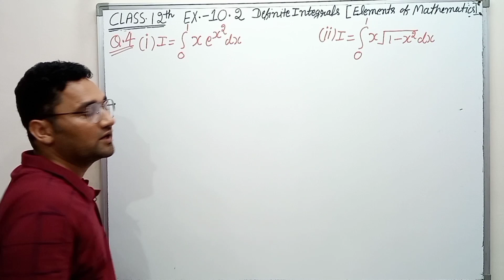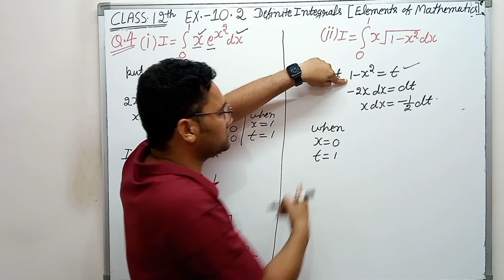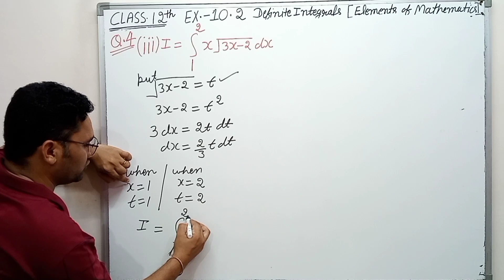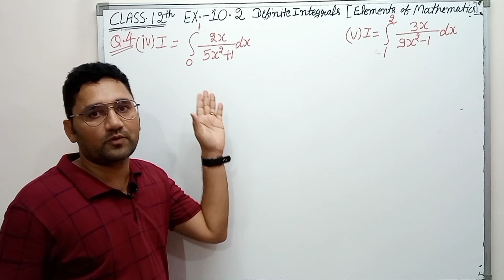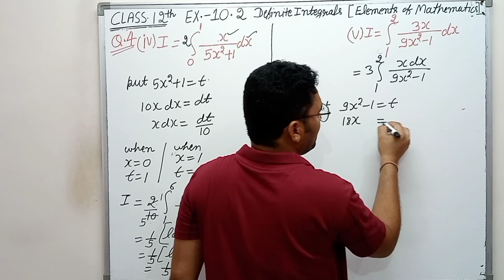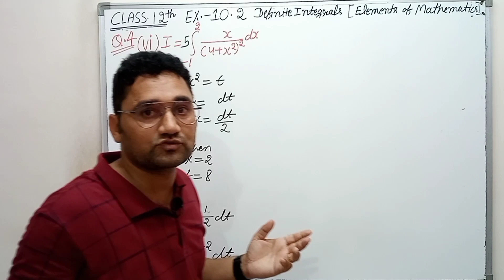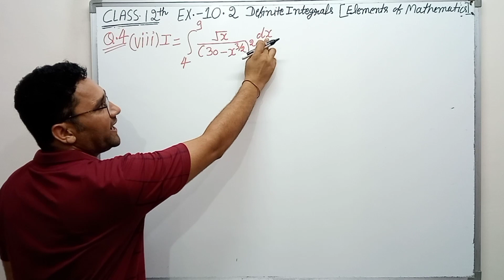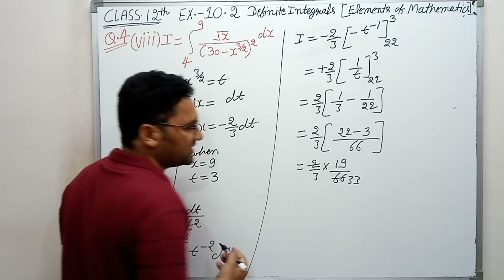Application of Integrals Class 12 Maths | Elements of mathematics | Chapter 10 | Ex. 10.2 Q 4 |CBSE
definite integral
definite integration
integration
elements class 12 solutions
chapter 10 exercise 10.2 q 4 complete
ex 10.2 q 4 elements of mathematics class 12
definite Integral Exercise 10.2 questions 4 complete with solutions
Elements of mathematics class 12 exercise 10.2 questions 4 with solutions
ex 10.2 class 12 elements q 4
Emf solutions based on NCERT for 12th class exercise 10.2
Elements of mathematics q 4 class 12 exercise 10.2 solutions
Elements of mathematics exercise 10.2 q 4 class 12 solutions
integral class 12 elements of mathematics exercise 10.2
q 4 elements of Mathematics class 12 complete solution
class 12 elements math solution chapter 10.2
class 12 integration solution
elements solution class 12 maths
elements of mathematics integration
Class 12th math jeevansons publication solutions
chapter 10 class 12th math solution
class 12 elements math exercise 10.2
chapter 10 elements math class 12
class 12th exercise 10.2 q 4
question 4 exercise 10.2 class 12 maths
Emf solutions for class 12 integral
Maths foundation solutions for class 12 integration exercise 10.2 question 4 complete
NCERT math solutions for class 12 integration
NCERT math class 12th solution chapter 19
NCERT math class 12 integration
definite integration
Integration